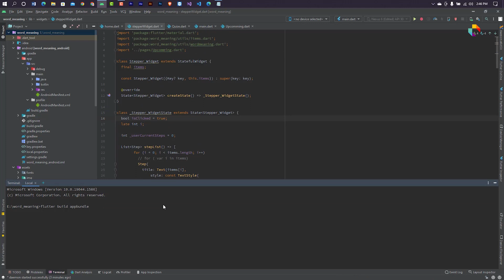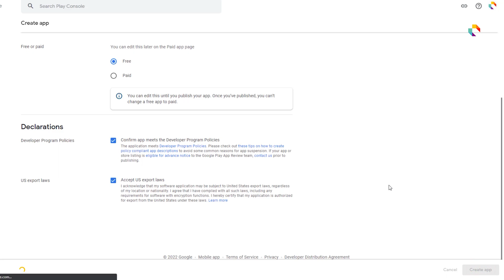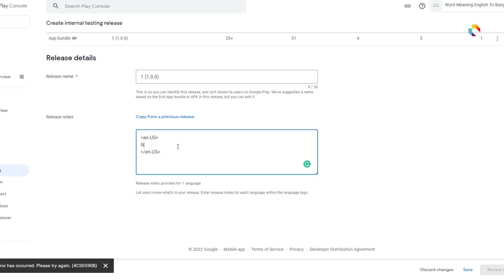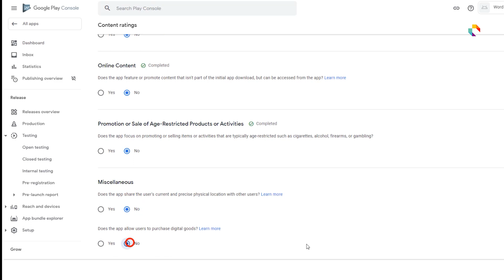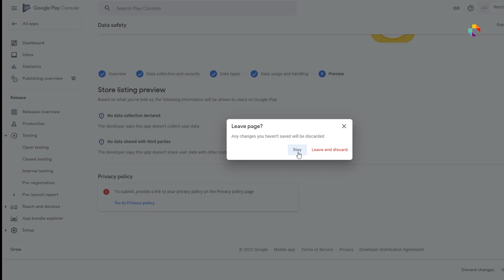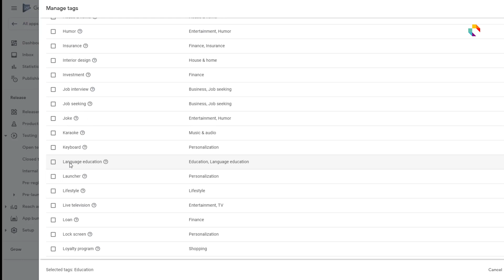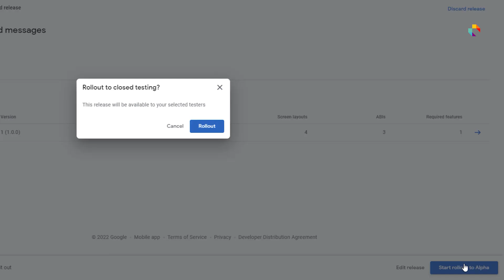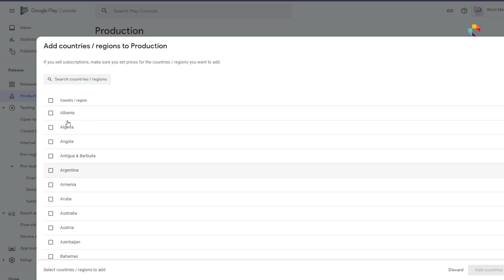How to publish an app to the PlayStore (2023)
How to publish an app to the app store for free. Upload app play store 2023 tutorial.

👊  @Instructive Tech